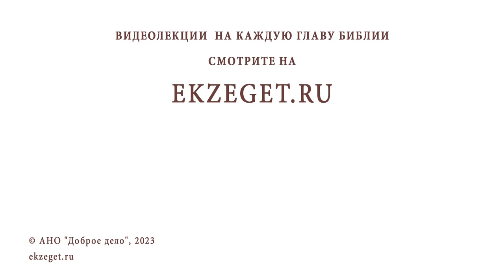КАК ПОДГОТОВИТЬСЯ К ПЕРВОЙ ИСПОВЕДИ ? Игумен Лука (Степанов)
Команда Экзегет.

В сегодняшнем видео на библейском портале Экзегет игумен Лука (Степанов) отвечает на вопрос: "Как подготовиться к первой исповеди? "

🔸  "Опыт построения исповеди" архимандрит Иоанн Крестьянкин
🔸  "Моя первая исповедь" Протоиерей Артемий Владимиров
🔸  Исповедь с доверием к священнику
🔸  Сокрушение о грехах
🔸  Факты проявления страстей
🔸  Подготовка к исповеди
🔸  Прощение грехов